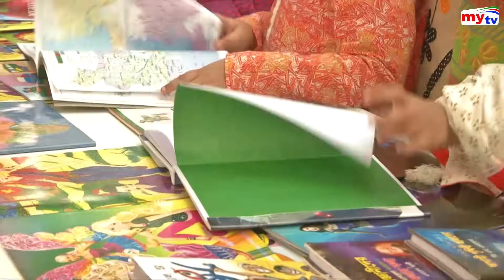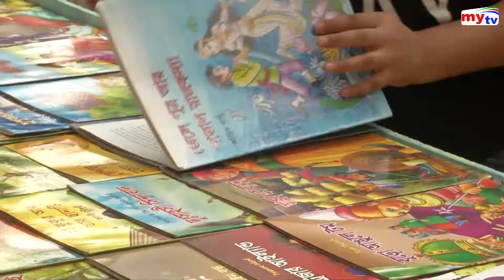জমে উঠেছে অমর একুশে বইমেলা | Book fair 2020 | Boimela | Bangla News Update | Mytv